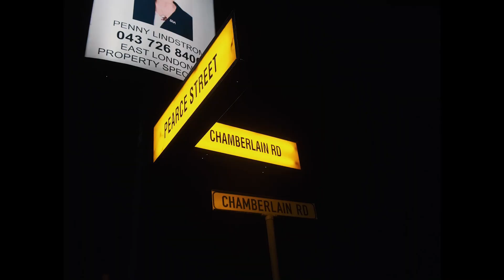Romza Ft Wanda Russs - Ungand'Costi (visualizer)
Artist : Romza
            Wanda Russs
Prod  : topfloor
            Sam KotKot
            zuzu